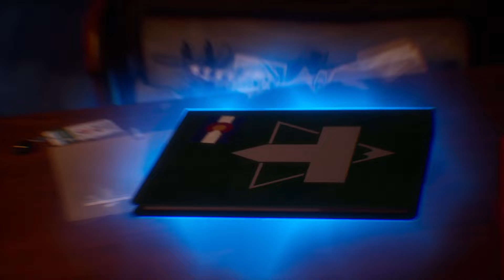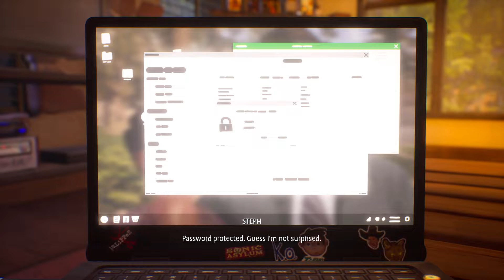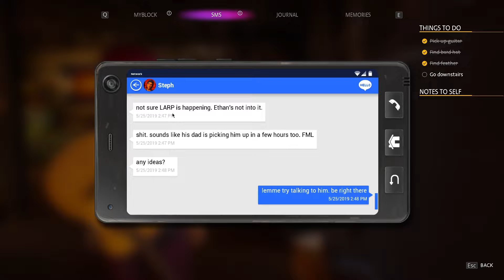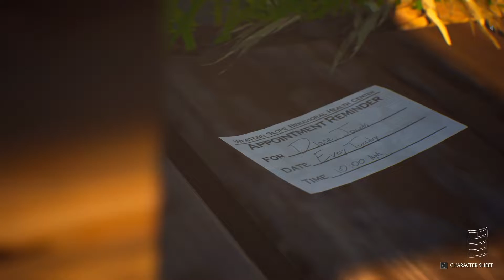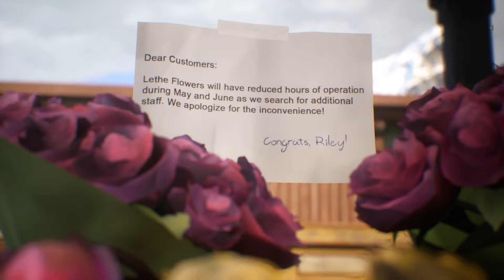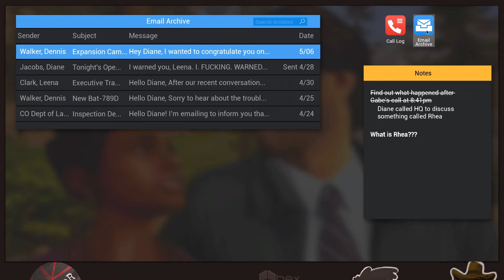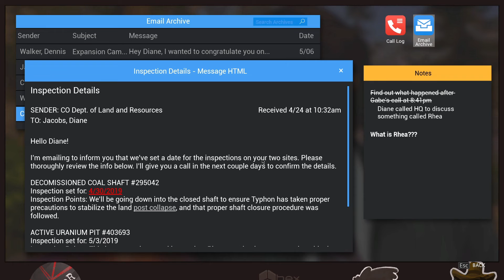Chapter 3 | Life is Strange True Colors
it's time for the RP GOD to show how it's done